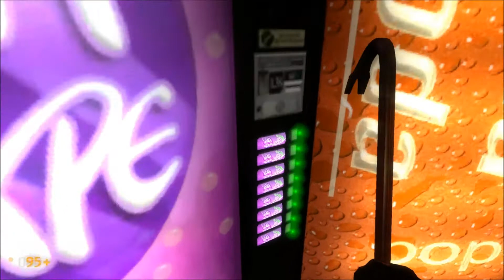Black Mesa Part 3 Kills Aliens and Doesn't Afraid of Anything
Part 3, in which we fight off alien creatures from an alternate plane of reality, all while moving to escape the ravaged facility. So, basically what the title said. Comment if you have any thoughts. :)